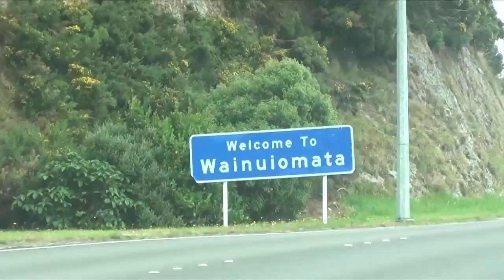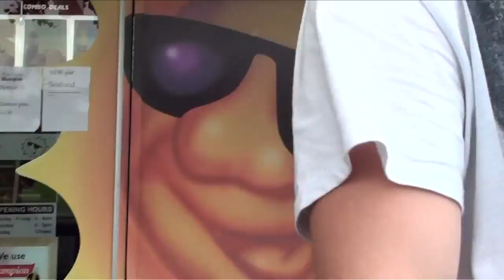Wainuiomata - My Home Town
Just a glimpse of my Home town Wainuiomata New Zealand !! Thanks heaps boys for helping me out. Future movie stars for sure. =)